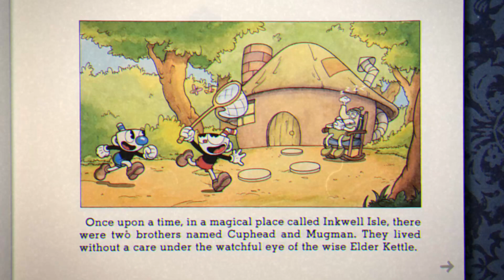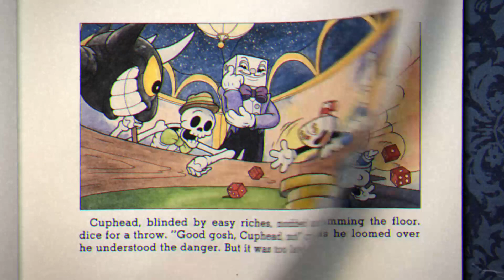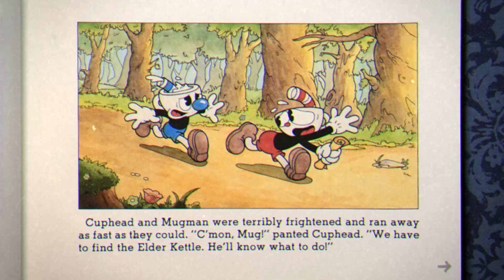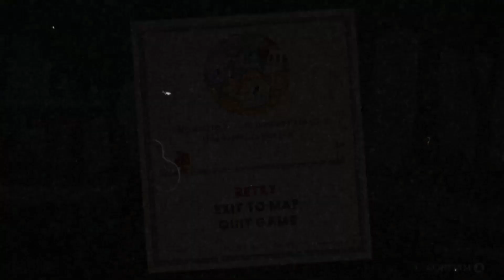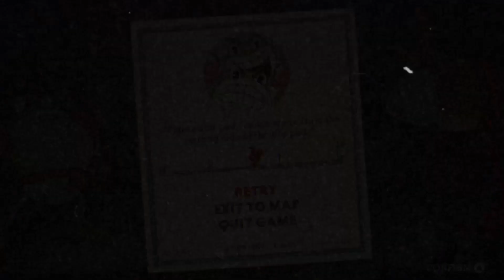Cuphead pt 1 Cup Souls!!!